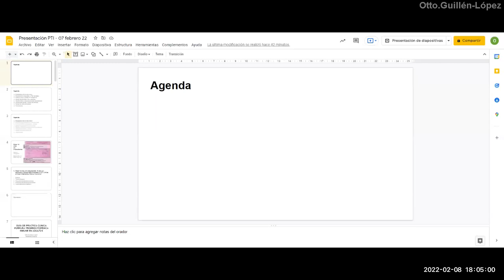3era ola COVID variante omicron en Lima Perú - PodCast 08 feb 2022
Algunos comentarios sobre el aumento de contagios por la variante Omicron en el Hospital Loayza, Lima-Perú.
“La mayoría con enfermedad leve por las vacunas”